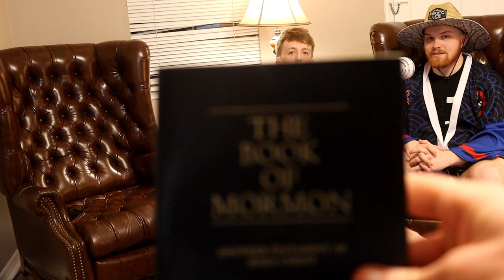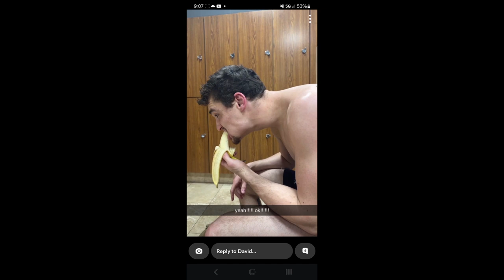No Gi Neighbors: Big Wave Dave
We'd like to once again say thank you to EVAN STAPLER for our rockin jingle. You can check more of him out at his

You can check out SAWYER GRIFFIN on

You can see JACKSON SPRY on